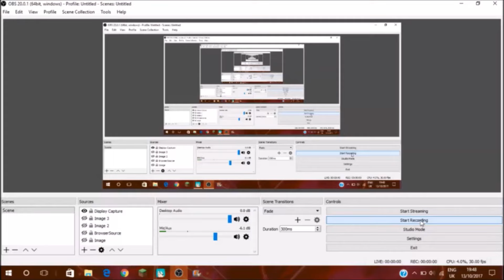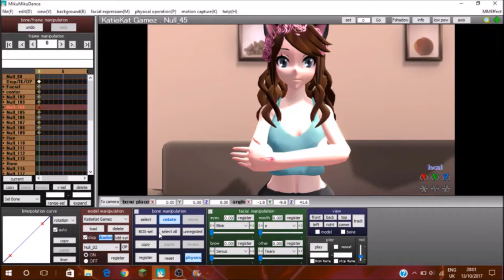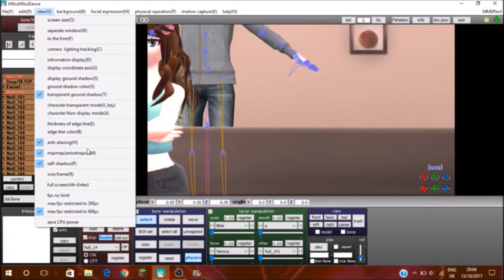[MMD] {SpeedPaint} FUN TIMES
Hey guys! Katie here and welcome back to another video.
Credits (If there is any needed)
Models by Obi_ MMD :3'
Music is JitterBug English cover by JubyPhonic
Music (If there is any used)